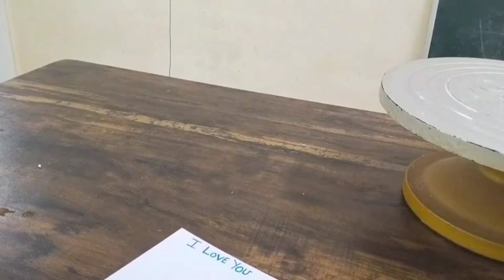Hidden Message Cake Design / Secret Message Cake Design / How To Make Secret Message Cake Design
how to make secret message
cake
how to make secret message candle
how to make secret message cake at
home
how to make secret message card
how to make secret message cake
malayalam
without fondant
how to make a secret message pull
card
how to get secret letter in codm
how to make hidden message cake at
home
how to get secret message in sonic cd